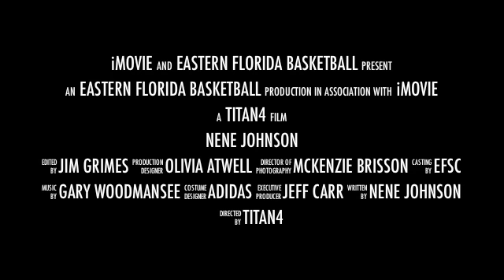Nene Johnson: Eastern Florida State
Nene Johnson - Class of 2016 - Eastern Florida State College